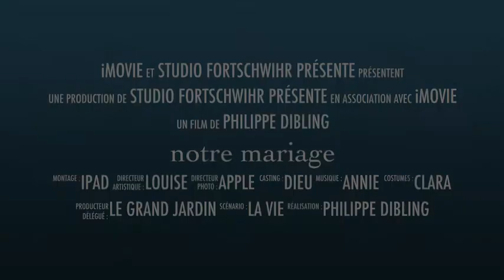Notre Mariage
Bande annonce-souvenir de la journée inoubliable du mariage de Marie-Claude et Denis.